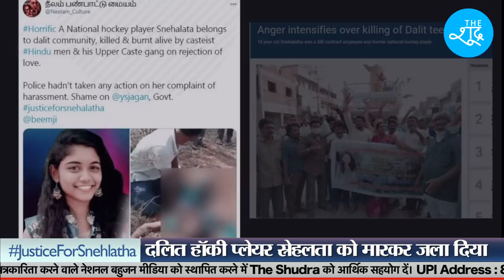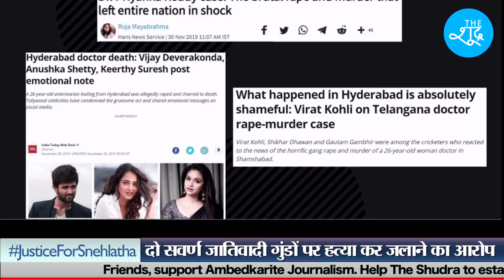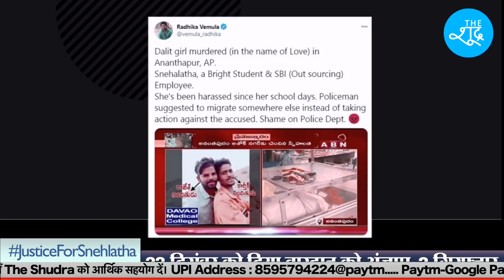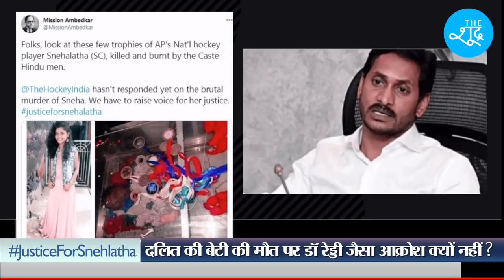Snehalatha नेशनल हॉकी प्लेयर थी, जाने कितने ही मेडल और जीत लेती। The Shudra